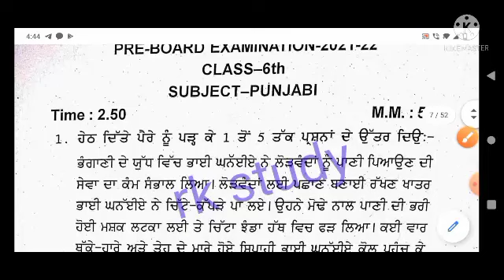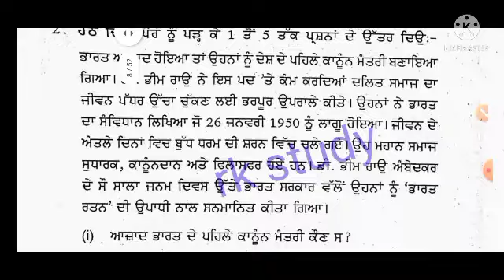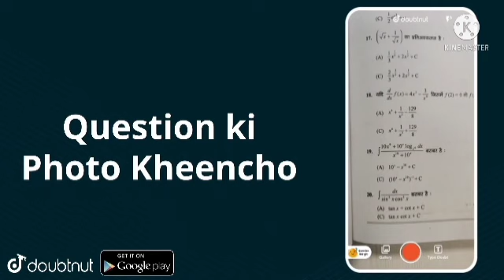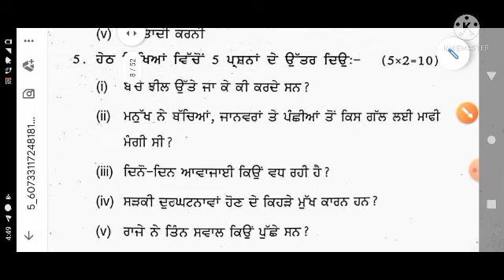pseb 6th class panjabi paper pre board paper full solution february 2022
pseb 6th class panjabi paper pre board paper full solution february 2022 | 6th panjabi paper february 2022

PSEB Pre board exam 2022/ class-8th English real paper 14/2/2022 / Full solution